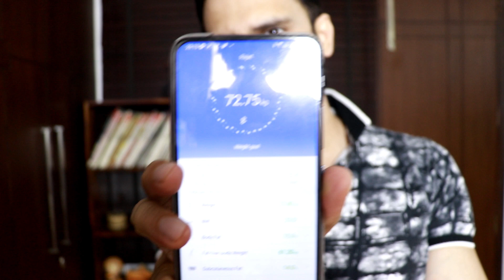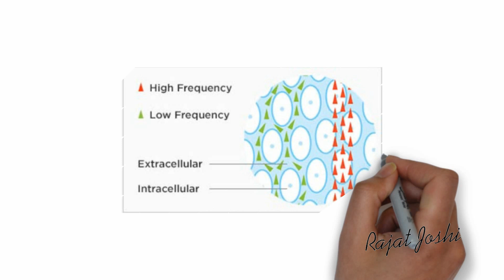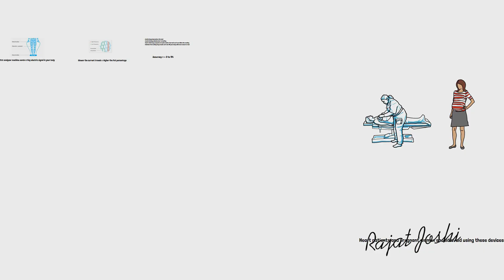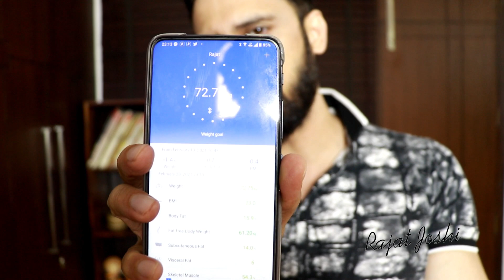BodyFat Analyzer is the Best Investment for your Fitness || Product Review ActiveX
In this video I have shared my experience with many Body fat analyzer and which one I found the Best.